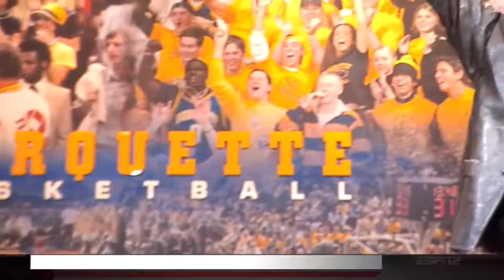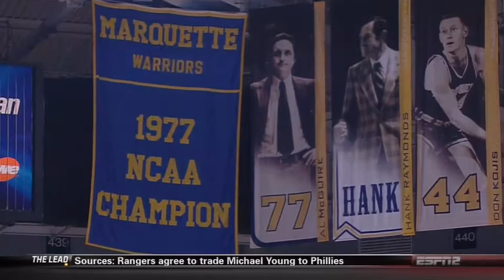2012-13 Marquette vs Wisconsin